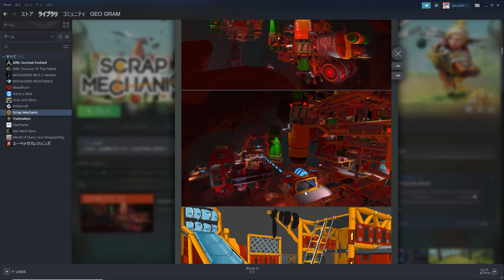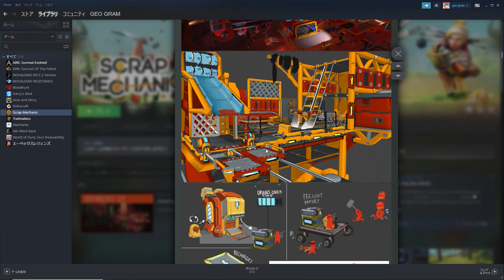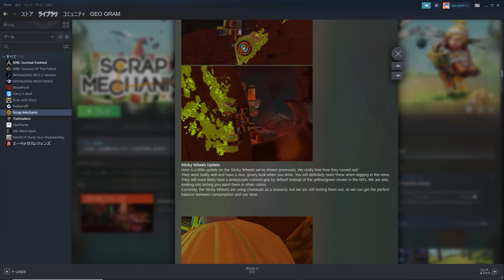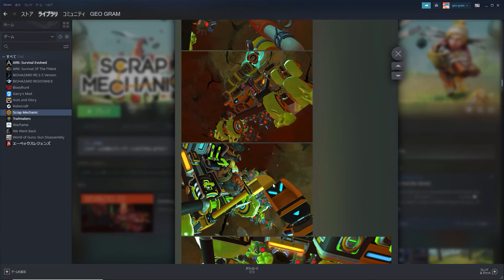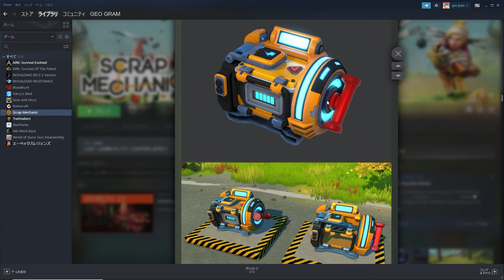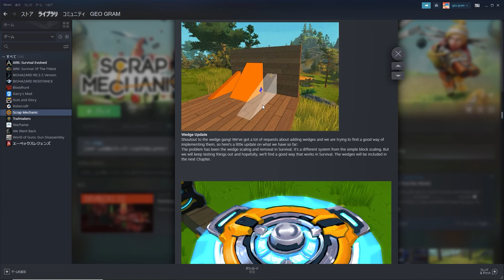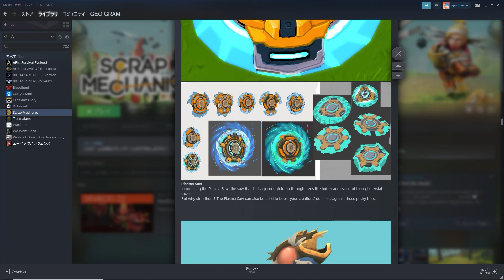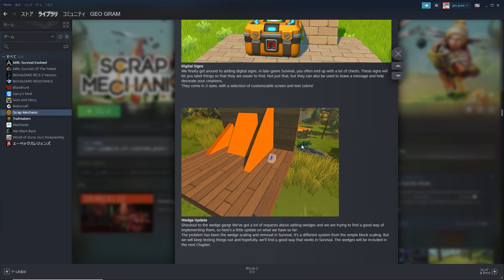【スクラップメカニックサバイバル】2021年9月18日開発者ブログが更新されたので翻訳していく!!!!!!【ジオCHANNEL】【ScrapMechanicSurvival】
EPICKサポートクリエイターコード
【GEOGRAM727】

▼YouTube以外でNCSが提供してるストリーミングサービス